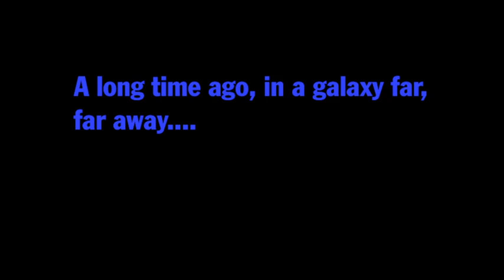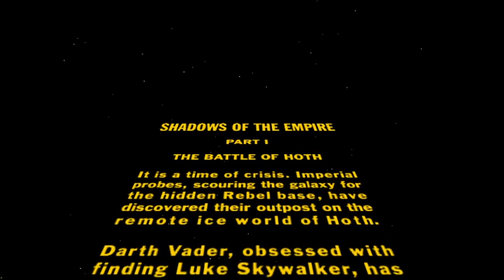Star Wars: Shadows Of The Empire - Battle Of Hoth Walkthrough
Como disse anteriormente, acabei trazendo algo que por algum tempo definiu o início deste canal: os games!
E no caso é um título que pra mim é nostálgico: Star Wars Sombras Do Império (em inglês Shadow Of The Empire). É um daqueles jogos que fazia parte do antigo universo expandido (que hoje é Legends) que já não é considerado algo canônico desde 2012. Mas isto não quer dizer que não possamos revisitar essa época onde o universo desta franquia gigante estava em outra fase.
Espero que gostem do vídeo. Não sei se poderei fazer mais edições deste game devido a estar usando outro computador. Por isso que preciso saber se alguém vai se interessar por isto...
Nos Vemos Por Aí!
Now In English
As I said before, I ended up bringing something that for some time defined the beginning of this channel: games!
And in this case it's a title that for me is nostalgic: Star Wars Shadow Of The Empire. It's one of those games that was part of the old expanded universe (which is now Legends) that hasn't been considered canonical since 2012. But that's not to say we can't revisit that time when the universe of this giant franchise was in another phase.
Hope you enjoy the video. I don't know if I'll be able to make more edits to this game because I'm using another computer. I'll need to know if someone is gonna be interested...